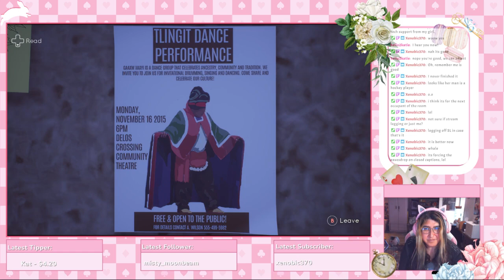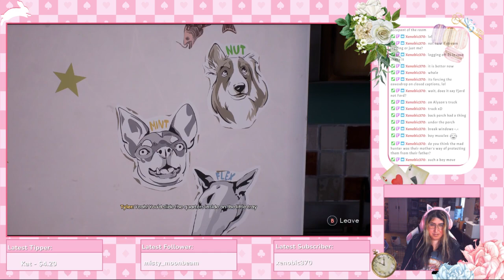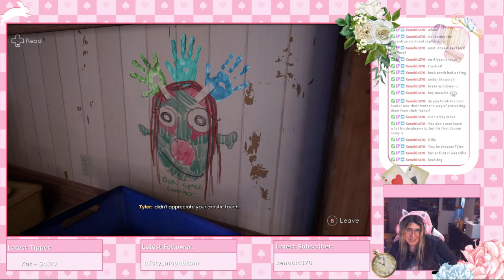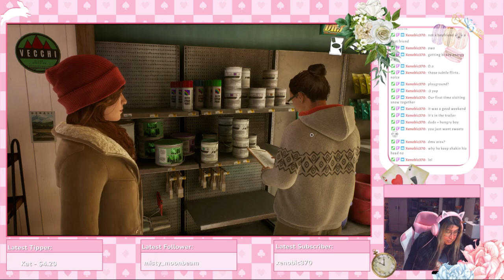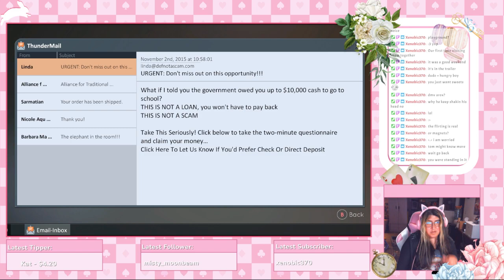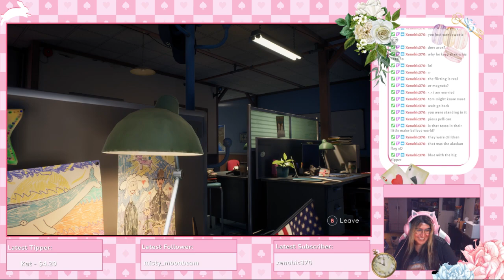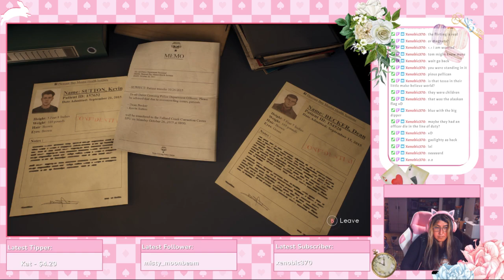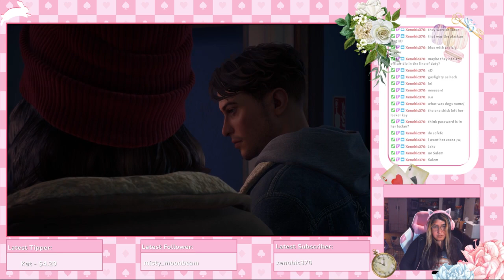Tell Me Why - Chapter 1 Full Playthrough for Pride Month (part 2)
Part 2! Playing through a game with some mature and transgender themes, so please enjoy, and come say hi next week!